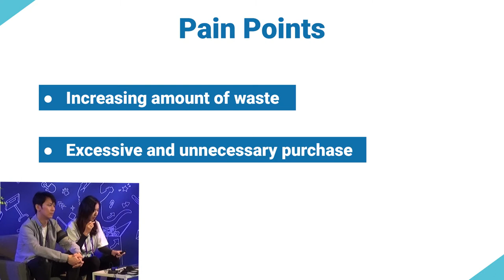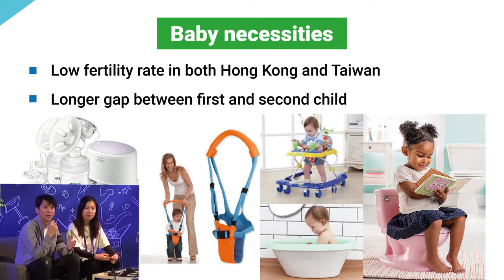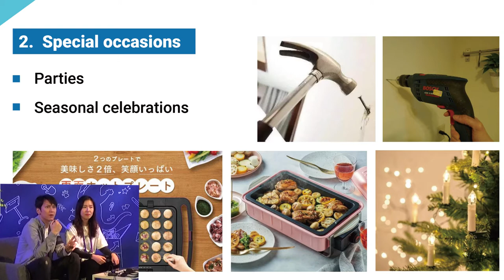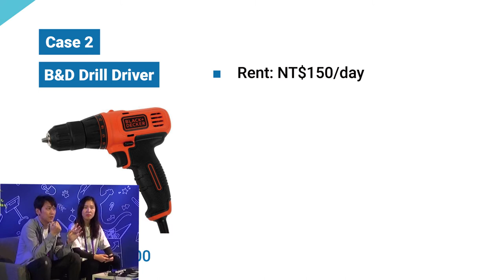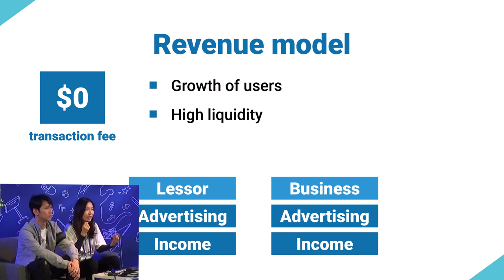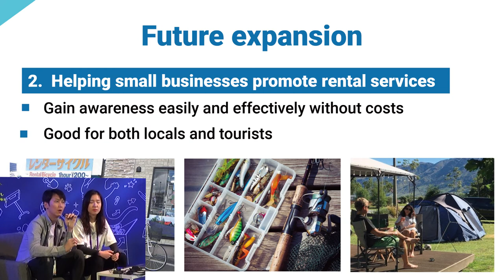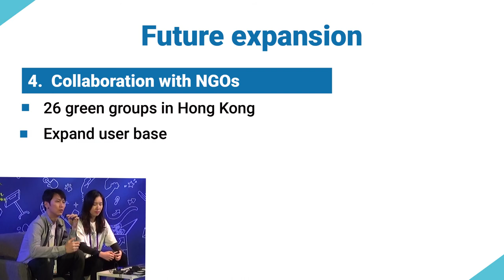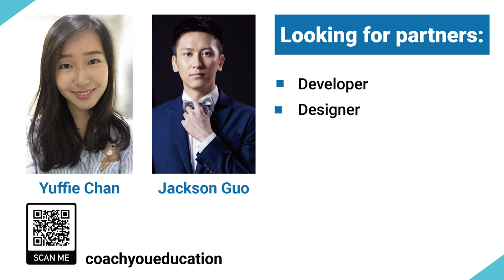Open UP Summit 2019 Jackson Guo & Yuffie Chan - Greater Good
此平台為女性創造了世界上第一個出租平台，讓他們可以在購買前試用產品，並通過出租為未使用的產品帶來更多價值。購買之前試用，可以節省空間給真正需要的物品和金錢。省空間、省錢，省掉不必要的採購中拯救地球。

How greater goods works
Let’s use the platform in sharing economy and solving the problem of increasing waste, and excessive and unnecessary purchase.
Save space, time and money. Let’s do it.

✅  Topic: Greater Good: A Rental Platform That Matches Women's Needs
✅  Speaker: Jackson Guo & Yuffie Chan, Project Lead of Greater Good